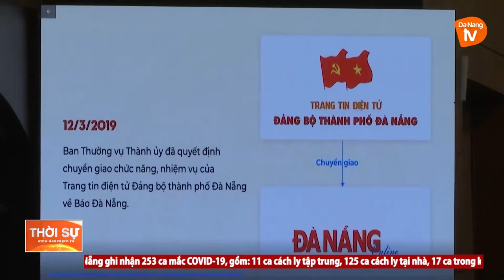TỔNG KẾT CÔNG TÁC TUYÊN GIÁO VÀ BÁO CHÍ NĂM 2021